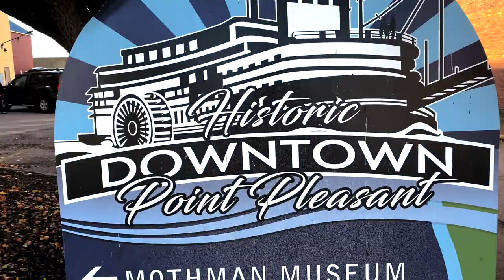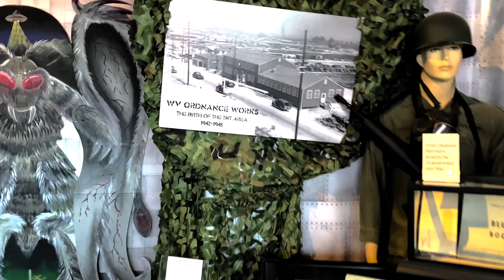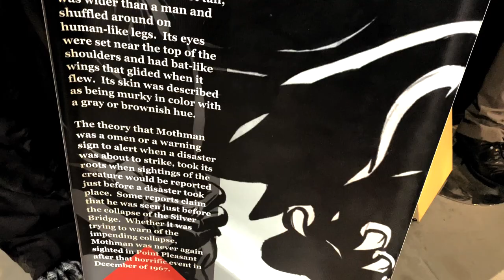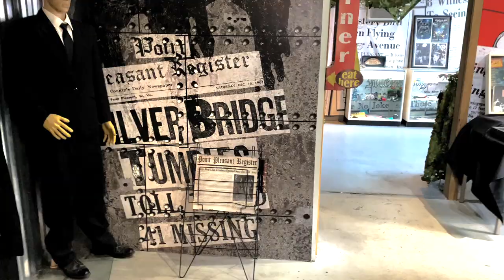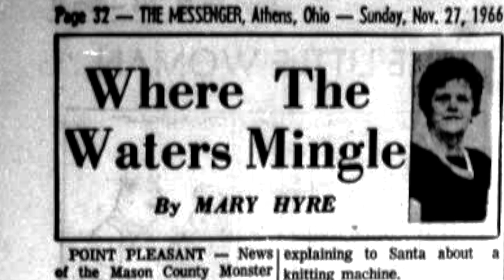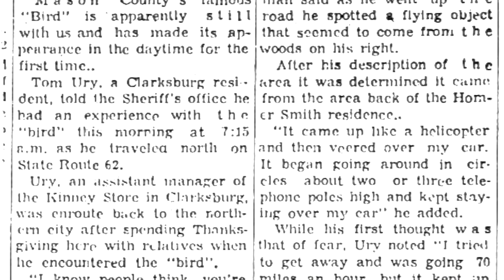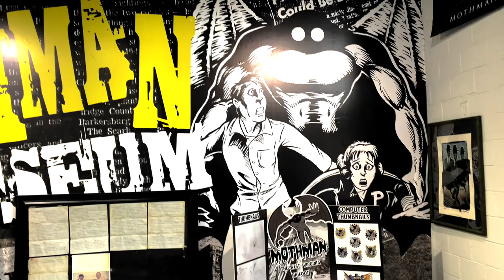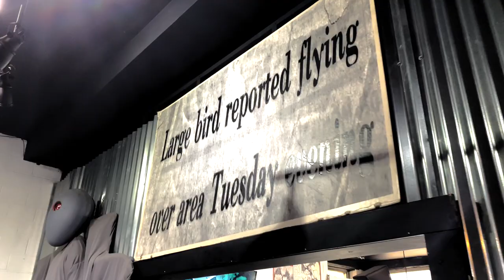Mystery of the Mothman | Unexplained Cases (2024)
One of the cases we’ve always wanted to open is that of The Mothman. When it comes to urban legends, this guy takes the proverbial cake. He checks off all the boxes: cryptid, paranormal, interdimensional. And if not for this winged red-eyed creature Point Pleasant, West Virginia, might only be known for a tragic bridge collapse that occurred on December 15, 1967. The Silver Bridge collapsed during heavy rush-hour traffic, claiming 46 lives. Sightings of Mothman in 1966 and '67 linked the creature to the cause of the collapse, but an official investigation determined stress corrosion cracking in an eyebar led to the disaster.

Rick Garner had the chance to meet and speak with Steve Ward at the world famous Mothman Museum. On the subject of Mothman, Steve is an expert and he shares his wealth of knowledge on this unique and elusive creature.

ABOUT UNEXPLAINED CASES:
The Unexplained Cases team is focused on preserving history while documenting the strange, paranormal and unexplained. What separates Unexplained Cases from other paranormal groups is that Darren Dedo and Rick Garner, who today are recognized as early pioneers of the “ghost hunting” genre, have over 35 years in broadcast radio and television news and have won a Southeast Regional Emmy and Associated Press awards. Over the past few years, the UC team has grown to add Michael Chinn as Lead Investigator and Researcher in addition to having the privilege to collaborate with several renowned paranormal investigators, including A&E’s Ghost Hunters Daryl Marston, Mustafa Gatollari, Brandon Alvis, Brian Murray, and Richel Stratton, as well as Malia Miglino from YouTube’s “Macabre Mondays” and “Grave Hunter”.